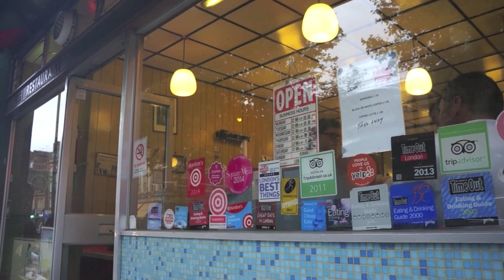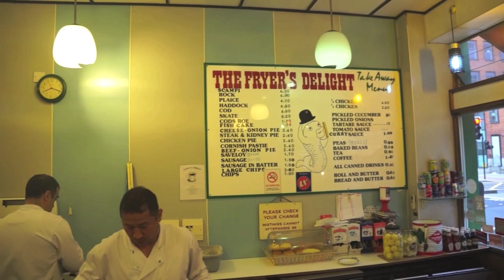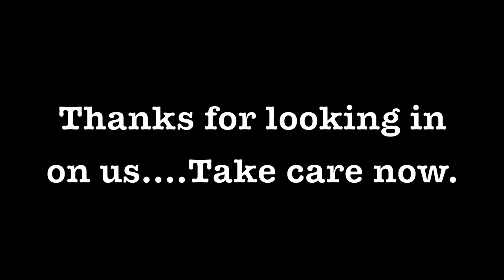British Fish n Chips - London About & History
Thank you all so much for watching our recipe videos and supporting our channel. If you would to further support and help us continue making our recipes for you, you can by buying us a coffee. We do not endorse any products on our channel and are 100% self-funded. A coffee goes a long way in helping us stay product placement free. Cappuccino, Latte, Espresso or a Flat White it is up to you. Many Many Thanks for all your ongoing support.
A little look around London and its fish n chips shops. Winston Churchill called them "the good companions". John Lennon smothered his in tomato ketchup and Michael Jackson liked them with mushy peas. Even Charles Dickens has written about them. Of course we are talking about Fish n Chips. There is nothing more British than fish and chips and no better place to take a look than the capital, Welcome to London. The first fish and chip shop was opened in London by Joseph Malin in 1860 and they continue to be a great London and of course British institution. Joseph's family were rug weavers. To increase the family income they had begun frying chips in a downstairs room of their house. It was Joseph's idea to combine the chips  -  at that point a novelty in London  -  with fish from a nearby fried fish shop. It was from that date that the combo of fried fish and Chips was born in London. The concept of a fish restaurant was introduced by Samuel Isaac who ran a thriving wholesale and retail fish business throughout London and the South of England in the latter part of the 19th century. Isaacs' first restaurant opened in London in 1896 serving fish and chips, bread and butter, and tea for nine pence, and its popularity ensured a rapid expansion of the chain. The restaurants were carpeted, had waited service, tablecloths, flowers, china and cutlery, and made the trappings of upmarket dining affordable to the working classes for the first time. They were located in Tottenham Court Road, St Pancras, The Strand, Hoxton, Shoreditch, Brixton and other London districts, as well as Clacton, Brighton, Ramsgate, Margate and other seaside resorts in southern England. Did you know that, During World War II fish and chips remained one of the few foods in the United Kingdom not subject to rationing Traditional frying uses beef dripping or lard; however, vegetable oils, such as peanut oil are now commonly used. When it comes to the batter on the fish, fish and chip shops traditionally use a simple water and flour batter, adding a little baking soda and a little vinegar to create lightness, as they create bubbles in the batter. Other recipes may use beer or milk batter, where these liquids are often substitutes for water. Beer also results in an orange-brown colour. But they are a great guarded secret in many chippys. The fish of choice is for sure Cod followed by Haddock and Rock Salmon. Plaice, Skate and other lesser known fish turn up on the menu as well. Salt n Vinegar are a must, now there are a few types of vinegar, my favourite being onion, but others like malt. Pickled onion and gherkins (also known as wollys) are a bit of a must, as are pickled eggs, although i am really not a fan of them. Mushy peas are another great favourite in London Chippys, unlike further north of the UK where chips and gravy are served. Fishcakes, pies, sausage in batter and saveloys are also widely on hand for people who are not in to eating whole fish. The Saveloy is basically a big hot dog type of sausage, don't ask what is in them…. Well that was our short trip around London to see fish n chips, see you again soon on How to cook great food .com